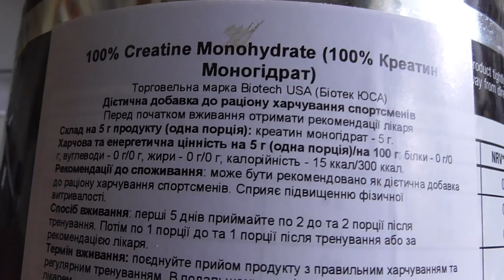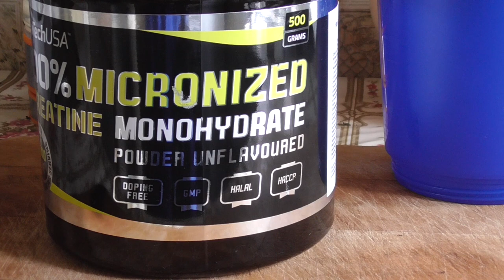Влог | обзор креатина biotech usa micronized creatine monohydrate | ответы на вопросы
спортсергейткаченко спортткачнеко ткаченкофитнес СергейТкаченко фитнес бодибилдинг Влог | обзор креатина biotech usa micronized creatine monohydrate | ответы на вопросы. Спортсмен, тренер, чемпион Украины по бодибилдингу, мастер спорта Украины.

Помощь каналу

Кошельки:
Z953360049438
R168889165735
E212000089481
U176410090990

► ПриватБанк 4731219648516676